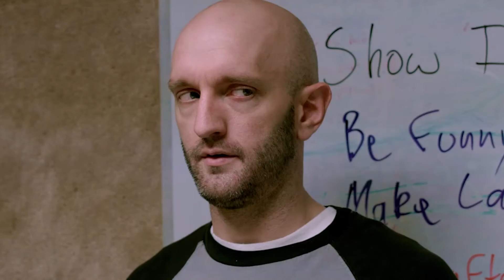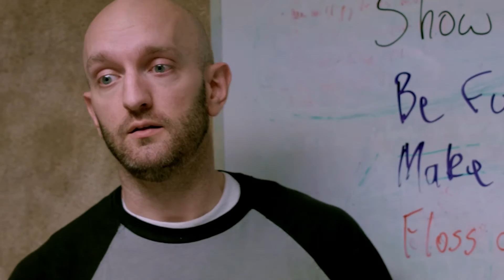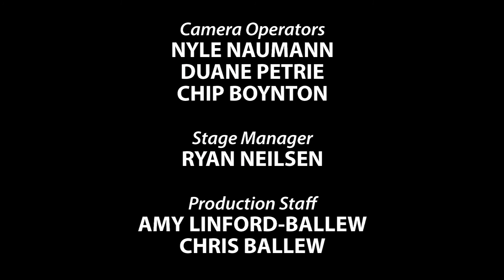Tonight at the Pad Starring Paul Green, episode 2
Tonight at the Pad welcomes writer/director Hunter Lewis, and hilarious stand up from Jonathan Gregory. WE also take a look into the lives of a handsome and creepy men all over the world.

Guest Hunter Lewis
Guest Performance Jonathan Gregory

The second episode of the Tonight at the Pad starring Paul Green! Paul interviews Writer / Director Hunter Lewis with a special segment featuring eye shadow character played my Mandy Nielsen. Stand up by Jonathan Gregory.